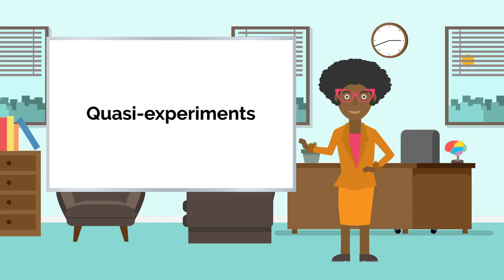Research Methods - Psychology A-level Revision Video - Study Rocket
Explaining the four main types of psychological research experiments: lab, field, natural and quasi.

Access our complete curriculum, engaging Psych course delivered in an environment that stops procrastination

Study without procrastination.